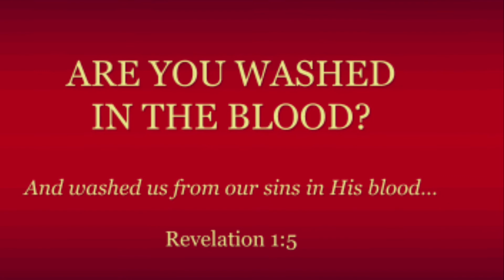Worship at TVHOP